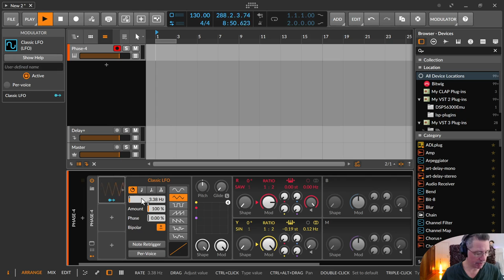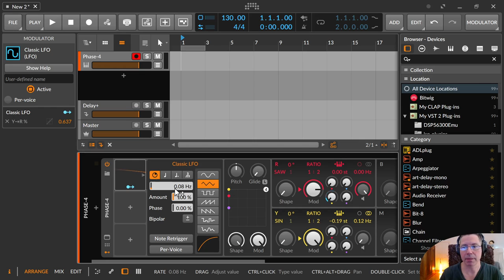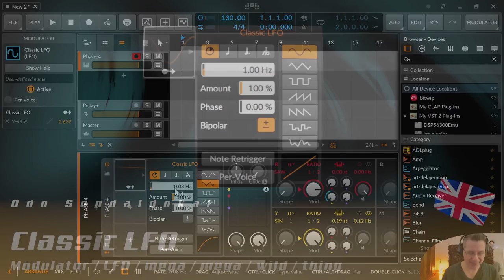Classic LFO (Modulator) | english | Bitwig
In this Episode I show you the Classic LFO Modulator of Bitwig.

00:00​ Introduction
00:22 Classic LFO Overview
00:37 Display
00:49 Speed Modes
02:00 Amount
02:28 Phase 0-100% or 0° to 360°
03:00 Bipolar / Unipolar
04:23 Note Retrigger
04:40 Per-Voice
05:08 Waveforms / LFO Types
06:40 Curve
07:30 Playing with dragons
09:30 Like, Subscribe, Comment & Share the Channel and Video. Thank you.
10:04 FINIS

Many of these explanations you can implement to some extent and in similar devices not only in Bitwig, but also in other DAWs like Ableton, Logic, FL Studio, Studio One, Cubase or what they are all called.

I would be very happy about constructive feedback, either here on Youtube, on the Peertube page or on my german blog . You can also comment there without registering. Or visit me on the biggest german synthesizer and music forum Sequencer.de

Recommend me and share my videos if you like them. I would be very happy about that.

I am also happy about suggestions or constructive feedback.

All Resources are mostly german language.

- What else I do and the Discord channel, you can find

- I use Bitwig on Linux (Kubuntu 22.04) with the PPA and activated Jack audio server, via Cadence (configuration, start/stop Jack) and Claudia (LADISH frontend) to wire all audio inputs and outputs properly together.

- Cover Art is made by Odo Sendaidokai with Gimp

- For recording the videos, or for the livestreams I use OBS